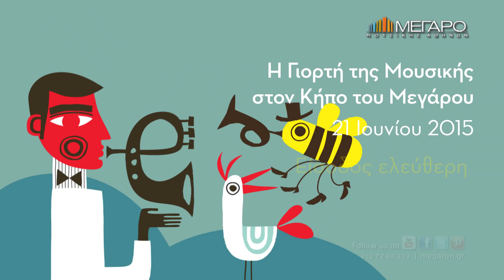21/6 Η Γιορτή της Μουσικής στον Κήπο του Μεγάρου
Η Γιορτή της Μουσικής στον Κήπο του Μεγάρου
21 ΙΟΥΝΙΟΥ 2015/20:00

ΣΥΝΑΥΛΙΕΣ ΣΤΟΝ ΚΗΠΟ ΤΟΥ ΜΕΓΑΡΟΥ

Το Μέγαρο Μουσικής συμμετέχοντας για μια ακόμη χρονιά στις εκδηλώσεις για την Ευρωπαϊκή Γιορτή της Μουσικής προσκαλεί μικρούς και μεγάλους να απολαύσουν μια βραδιά πλημμυρισμένη από μουσική, στον δροσερό καταπράσινο Κήπο.
Η βραδιά θα κλείσει με ένα πάρτι-έκπληξη με live μουσική.

Συμμετέχουν:

- Κρατική Ορχήστρα Αθηνών
Έργα Antonio Vivaldi, Vittorio Monti, Georges Bizet

Παναγιώτης Καίσαρης, Γιάννης Καραμπέτσος τρομπέτα
Γιώργος Μάνδυλας βιολί

Μουσική διεύθυνση: William Kunhardt

- Παιδική Χορωδία Polyphonica
Τραγούδια και ρυθμοί από διάφορα μέρη του κόσμου

Συμμετέχουν το τμήμα Χορωδίας POLYPHONICA VOICES
(Διεύθυνση χορωδίας: Μαρίζα Βαμβουκλή)
και το τμήμα Κρουστών POLYPHONICA DRUMS
(Μουσική διδασκαλία: Γιώργος Φασόλης)

- Βασίλης Γισδάκης
Έργα Μ. Χατζιδάκι, Θ. Μικρούτσικου, Μ. Θεοδωράκη, Στ. Ξαρχάκου, Θ. Παπακωνσταντίνου, Β. Γισδάκη

Βασίλης Γισδάκης τραγούδι, κιθάρα
Δαμιανός Πάντας πιάνο
Αλέξανδρος Καραμπίλας κιθάρες
Έλσα Παπέλη βιολοντσέλο
Σταύρος Ξύνδας μπάσο
Κωστής Αφεντάκης ντραμς
Άννα Σαράντη φωνητικά, τραγούδι

- Happy Dog Project

MC Jeff “BNC” Gonzalez MC/rap
Αποστόλης Λαμπούρης τενόρο σαξόφωνο, φλάουτο
Γιάννης Τσερώνης βαρύτονο σαξόφωνο
Stel McRice τρομπέτα
Γιάννης Δημητριάδης όργανο, keybords
Βαγγέλης Κασβίκης τύμπανα
Πάνος Τομαράς μπάσο
Γιάννης Δημάκος κιθάρα